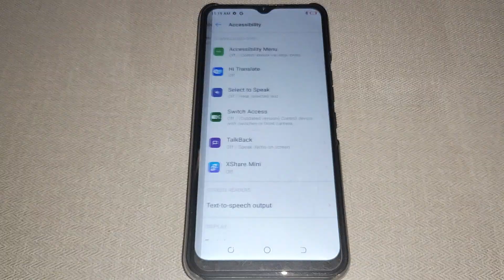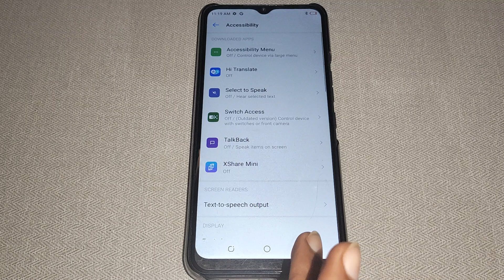Tecno Spark 9 select to speak setting,how to set select to speak setting Tecno Spark 9